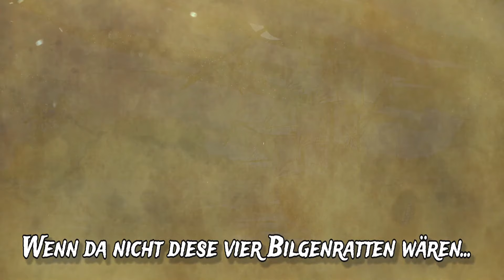Pathfinder 2 Let's Play - Blutige Segel Folge 15 - Zieh dir ne Hose an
So langsam geht es dran sicher zu stellen das alle von der Mannschaft auch bereit sind und da ist der Quartiermeister eben ganz sichtig. Dummerweise sitzt der im Schuldturm und es gilt heraus zu finden warum und was man da dran ändern kann.

Zudem bleibt die Frage ob so ein Ork überhaupt eine Hose anziehen KANN.